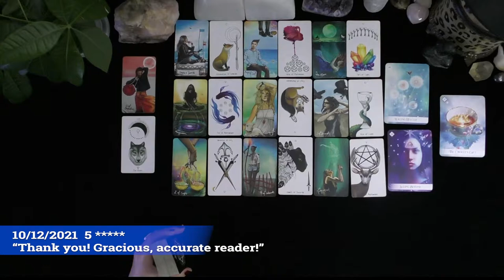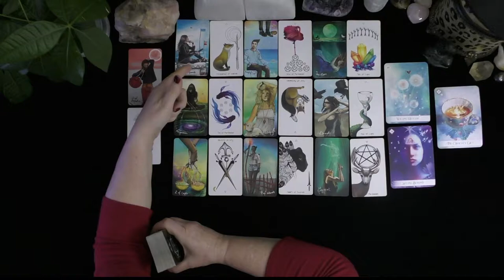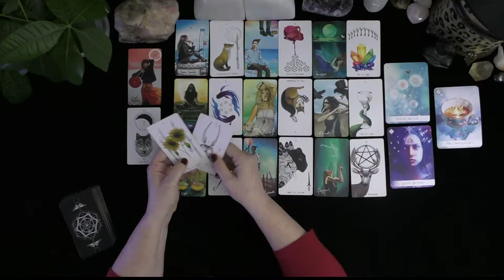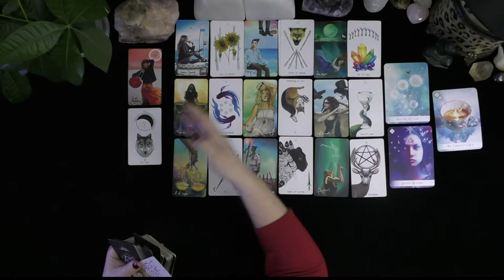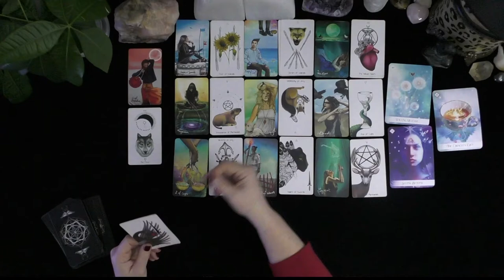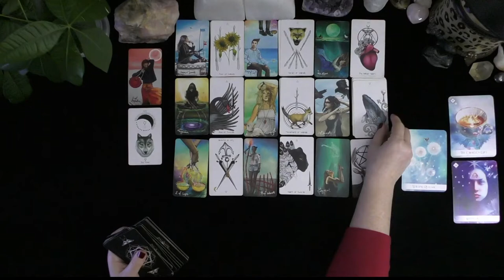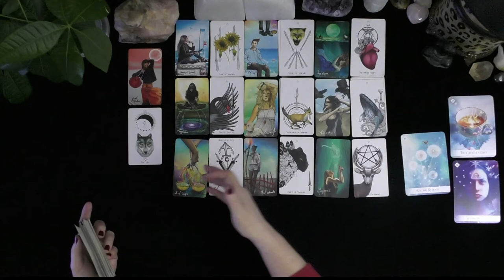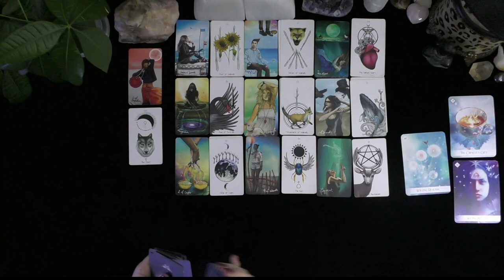LIBRA~TWIN FLAME LOVE IS LIFE ALTERING!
LIBRA~TWIN FLAME LOVE IS LIFE ALTERING!~LOVE TAROT~LOVE READINGS~ARIES TODAY~TIMELESS, 2021, Irish Donna Tarot
DONNA WILDER-HART
5 INDEPENDENTLY VETTED READINGS SINCE 2007